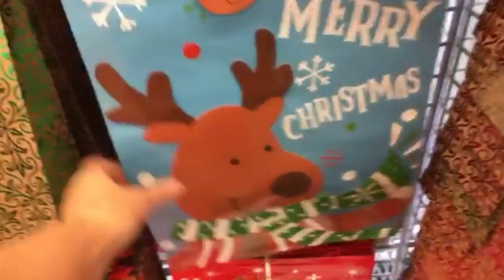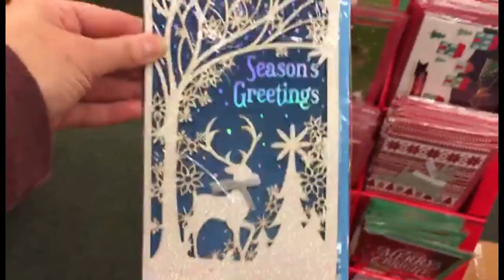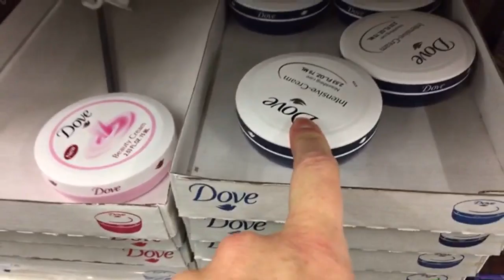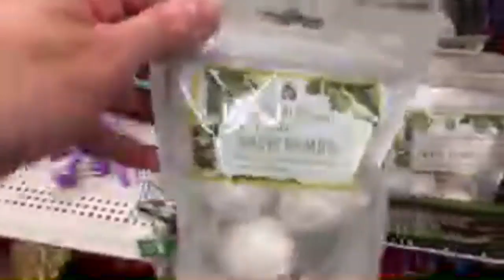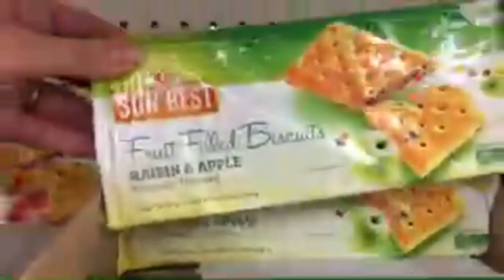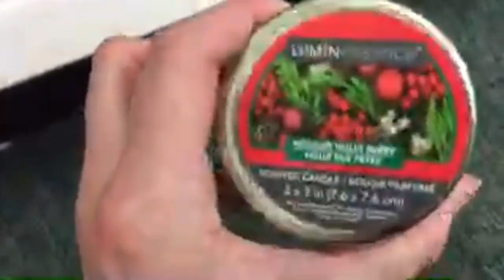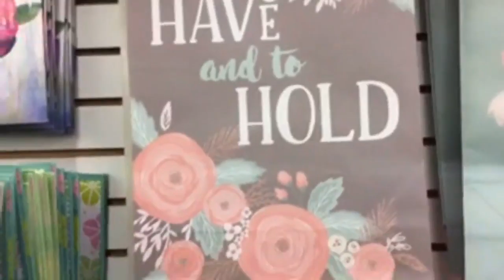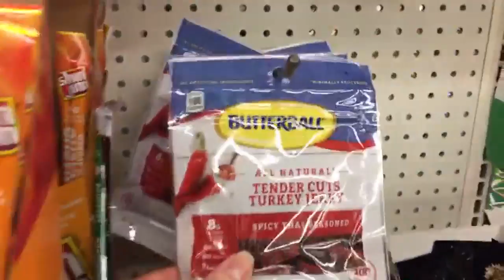*LIVE* CHRISTMAS AT DOLLAR TREE | CHRISTMAS DECOR, NEW HOLIDAY CANDLES + MORE $1 FINDS!!!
Dollar Tree & dollar store lovers...this $1 shop with me is for you!!! Today we'll look at new finds like; Christmas decor, Christmas ornaments, Christmas gift tags, gift tins, gift tag stickers, gift bags, new $1 Christmas candles, holiday candle holders, tons of brand new wrapping paper, new dollar makeup, new bow themed hair accessories, cute socks, $1 stationery, toys, tons of new snacks, $1 international and U.S. made cookies...and much more!!! Come shopping with me at Dollar Tree and see how you can save money for Christmas!!!